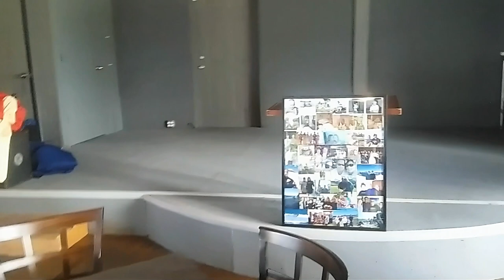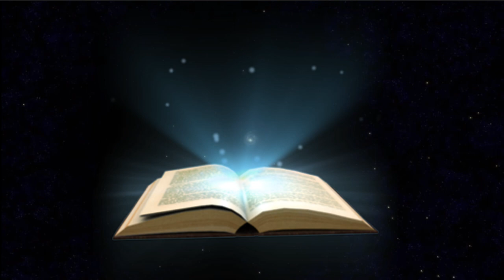Now & Then SBI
A visit to Sebastian Beach Inn 10 years later
Produced By
Big Rock Productions